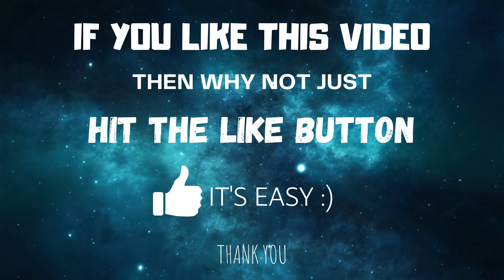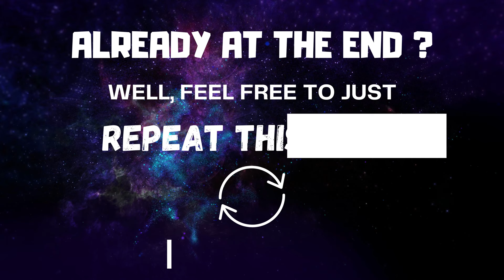🎵 Patchwork Board Game Music - Ambient Music for playing Patchwork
Looking for an enchanting Patchwork soundtrack to enhance your gameplay experience? Look no further!

In this video, we have put together a collection of atmospheric Patchwork music pieces that will take you on a journey through the game's charming world. The soundtrack is carefully curated to match the game's feel and aesthetic, creating an immersive and delightful experience.

With a combination of soothing and lively tunes, this Patchwork soundtrack will keep you engaged and entertained throughout your gameplay. So, whether you're a seasoned Patchwork player or a newcomer to the game, turn up the volume and let the music carry you away!